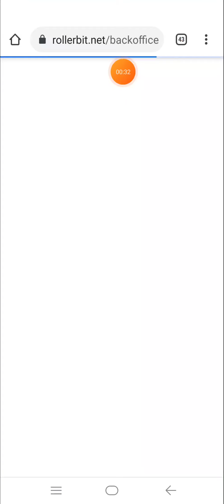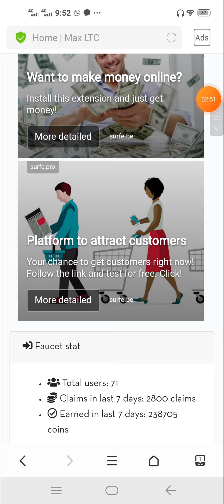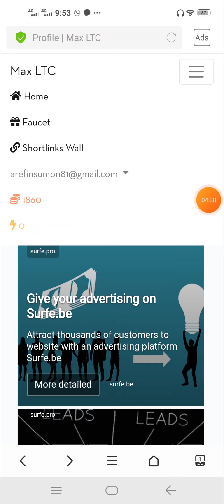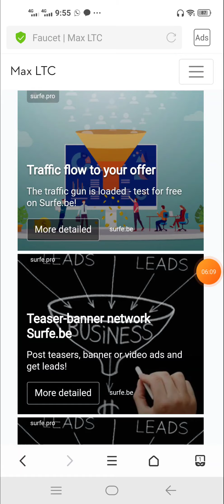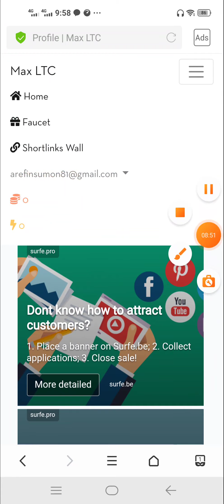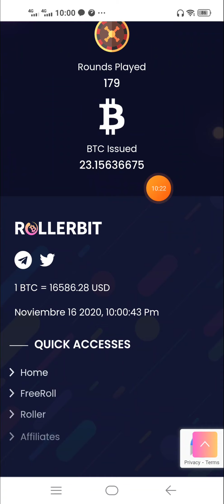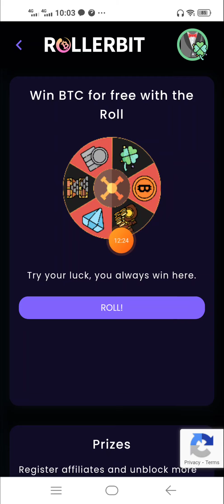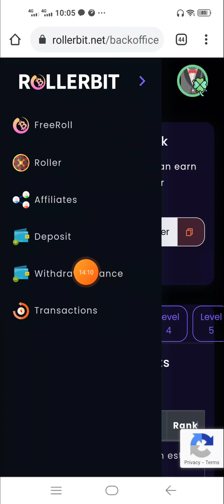Earn Free Litecoin every 15 second | legit site with proof | Captcha Solve Unlimited Litecoin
claim ltc every 15 seconds